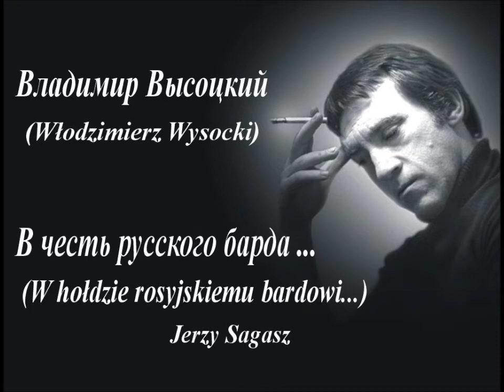Я НЕ ЛЮБЛЮ - Jurek Sagasz (Юра Сагаш) śpiewa Włodzimierza Wysockiego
В честь русского барда ...
(W hołdzie rosyjskiemu bardowi...)
   Юрий Сагаш
                      (Jerzy Sagasz)

Jerzy Sagasz (voc, ac. g)